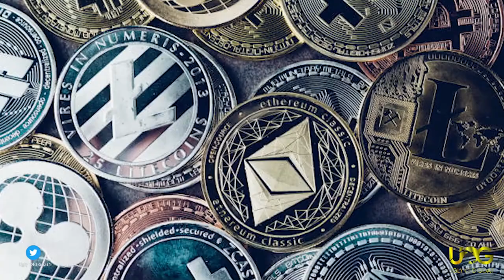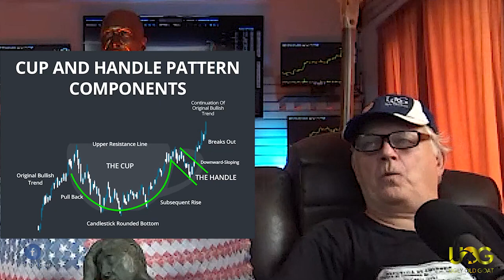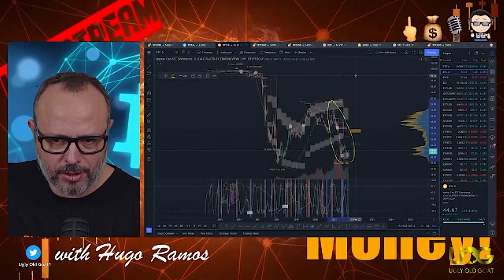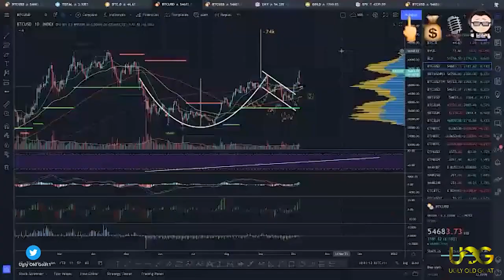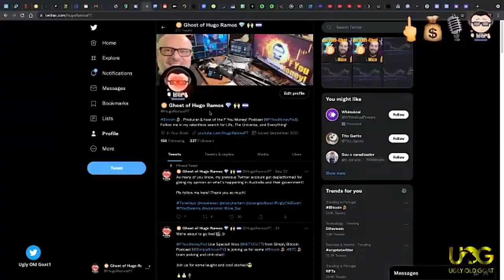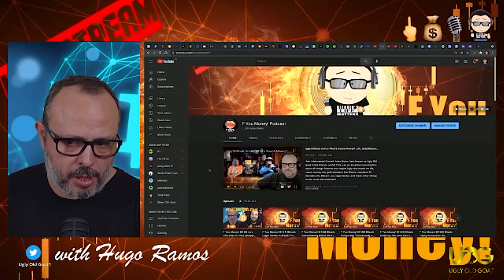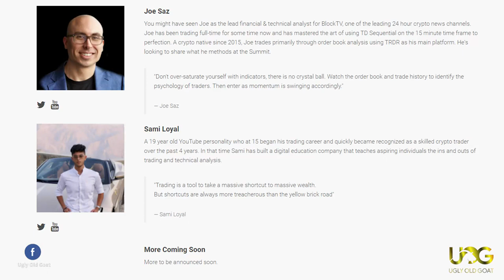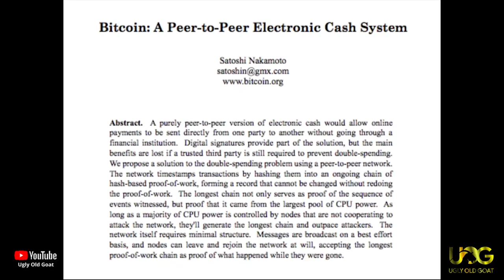FYM! Meets U.O.G [E01] Market Review w/ Ugly Old Goat! Giant Cup & Handle on Bitcoin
Source: Ugly Old Goat
UOG's Twitter: @UglyOldGoat1